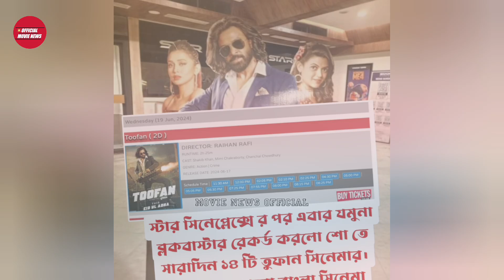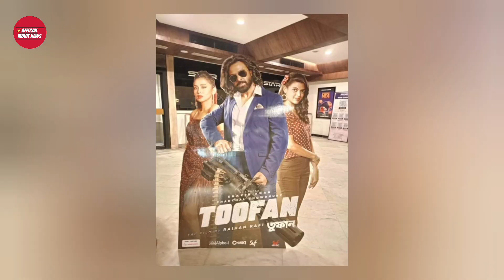তুফান বক্স অফিসে কতো আয় করলো?Toofan 2 days Box office collection।Shakib khan news।OM NEWS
•Toofan Box office Collection in 2 days.
•Toofan Box office collection.
•Dustu kokil Song singer Akash Sen & Kona.
•Dusto kokil Song Review in India.
•Toofan Movie Official Trailer Review in India (Assam)
•Toofan Movie Trailer review reaction.
•Toofan Movie Official Trailer Shakib khan.
•Toofan Movie Official Trailer Coming Soon Today.
•Toofan Pan Indian Realease date.
•Toofan Official Trailer(Shakib khan).
•Toofan Movie Poster Review.
•Toofan Movie Realease in India.
•Toofan Movie Main Villain Casting is Jisshu u Sengupta.
•Toofan Movie Internationally Realease date Confirmed.
•Toofan title track Song Shakib khan.
•Toofan title track Review from Assam[India].
•Toofan Movie Title track Coming Soon Today.
•Toofan Title track Realease date update.
•Laage ura dhura Song Review.
•Laage ura dhura Song Review Reaction.
•Laage ura dhura Trending song 2024.
•Toofan Movie Letest news.
•Laage Ura dhura Official Item Song Shakib khan.
•Shakib khan Mimi Chakraborty New Bangla Item Song laage  Ura dhura.
•Toofan Movie New Item Song Laage ura dhura (Shakib khan)
•Toofan Movie First song "Dustu kukil" Coming Soon 28 May 2024.
•Toofan Movie title track Realease date Confirmed.
•Uru dhuru lage Item Song Toofan 2024.
•Toofan Movie Item Song Uru dhuru lage 2024.
•Toofan Movie title track song Realease date?
•Who is the main villain in film Toofan?
•Jisshu Sengupta or Afran Nisho,Who is the main villain in Toofan film?
•Toofan Movie 2nd look poster 2024.
•Shakib Khan & Mimi Chakraborty New Poster Toofan 2024.
•Toofan 2nd look poster review.
•Toofan New look poster reaction 2024.
•Toofan Controversy With Arshad adnan.
•Toofan Movie Teaser Review in Bangla.
•Toofan Movie Svf.
•Toofan Movie Teaser Review.
•Toofan Movie Action Sence.
•Toofan Chapter 2 loading.
•Toofan Movie Title track Song Released on Next week.
•Toofan Movie Motion poster Drop on Next week.
•Shakib khan Look viral From Toofan Set.
•Popular actor Misha Sawdagar is acting in the movie Toofan.
•Toofan Movie Villain Amin khan. it's true or false?
•Toofan Movie all Casting List.
•Toofan Movie Shooting Video 2024.
•Mimi Chakraborty Shoot viral Toofan.
•Shakib khan Toofan Movie Viral Shooting.
•Shakib Khan's Toofan Movie Villain Chanchal Chowdhury.
•Toofan Pan Indian Realease Confirm??
Toofan First look poster Review in India.
Toofan First look Review Shakib khan.
•Toofan Movie First look poster Shakib khan.